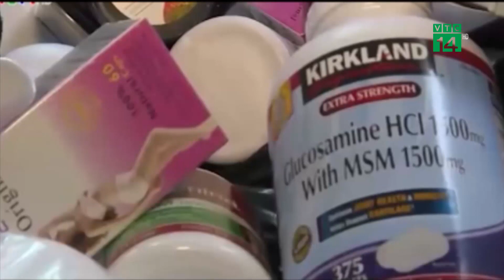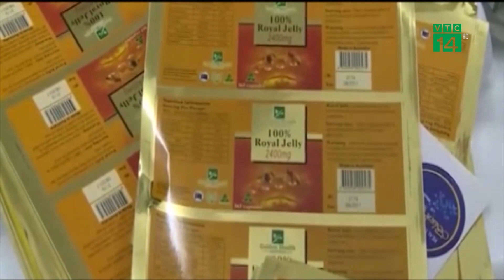Người tiêu dùng mong muốn sử dụng sản phẩm có chất lượng của Australia | VTC14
VTC14 | Sau 46 năm thiết lập quan hệ ngoại giao, hợp tác kinh tế giữa Việt Nam - Australia đã có sự phát triển mạnh mẽ. Australia (Úc) hiện là đối tác thương mại đứng thứ 8 của Việt Nam và đứng thứ 19/125 quốc gia và vùng lãnh thổ đầu tư vào Việt Nam.
Mới đây, sự hợp tác giữa ALC Group và Lalisse với Việt Nam được coi là một bước tiến mới. Đây cũng là cơ hội để người tiêu dùng được sử dụng các sản phẩm từ Úc mà không phải lo sợ trước vấn nạn hàng giả, hàng nhái như hiện nay.